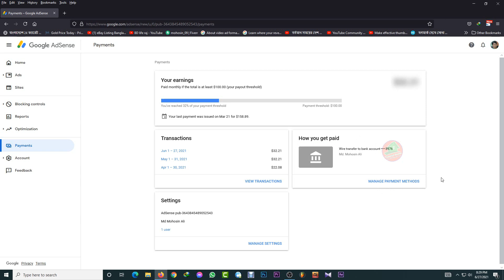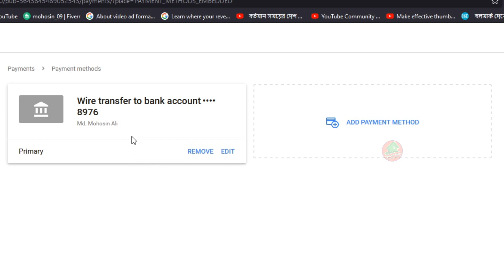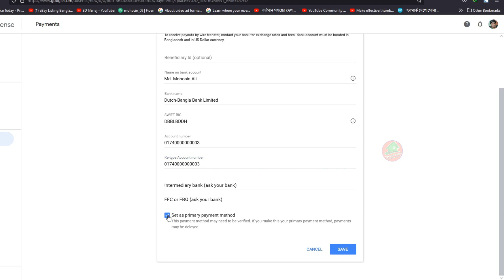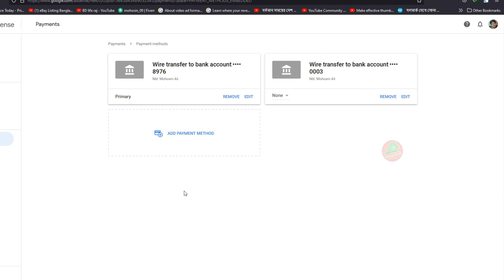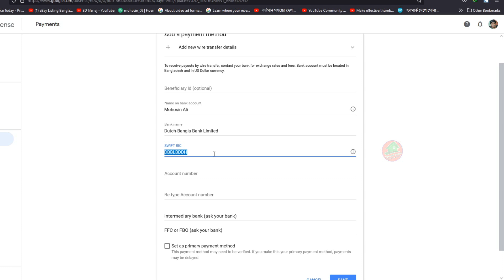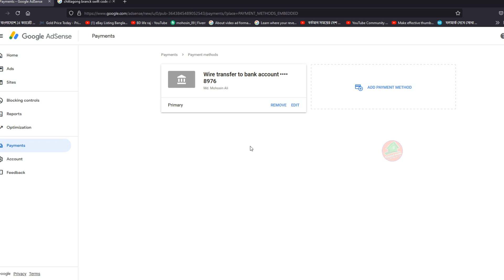How To Add Bank Account / Rocket on Google Adsense in Bangla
How To Add Bank Account / Rocket on Google Adsense in Bangla | Bank Account On Google Adsense by Grow Tube Tech.

To get payment from YouTube you need to add bank account on your google adsense. You can add bank account / rocket account.